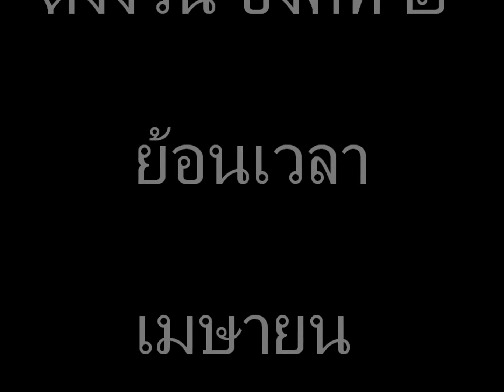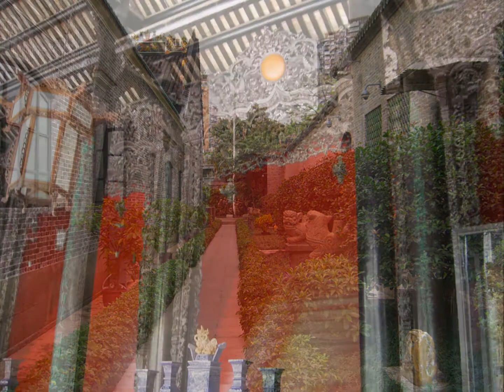ตงง้วน องค์ที่ สอง ย้อนเวลา เมษายน 8, 2552